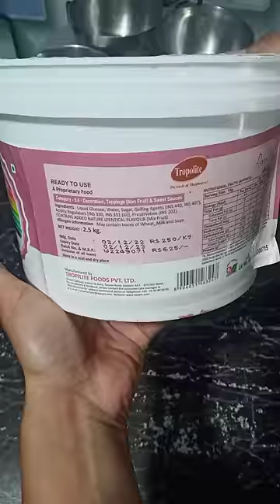मेरे yt channel पर पहली बार इस तरह का cake decoration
if you like my today's video then give it a thumbs up 👍 and don't forget to subscribe my channel and also click on the notification bell 🔔 so your phone gets a notification whenever i upload a new video.